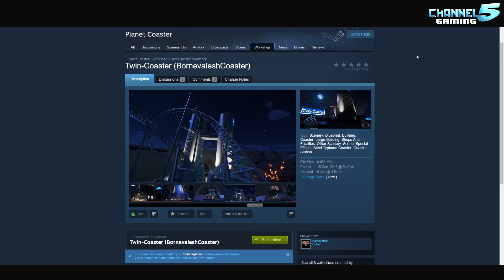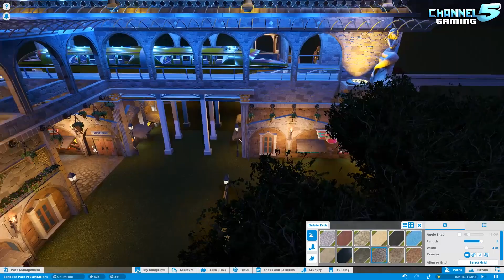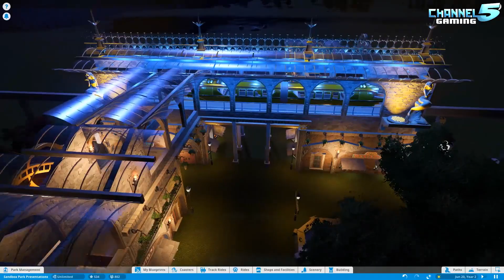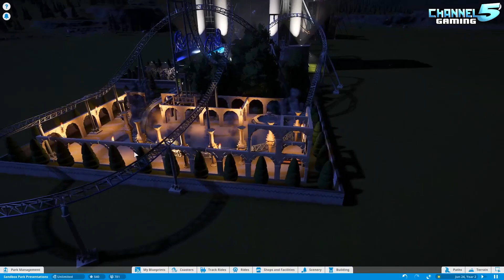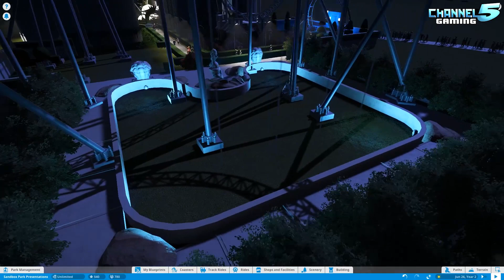SKYSCRAPERS! Twin Coaster! Coaster Spotlight 17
Two Skyscrapers with coasters running through them! Typhoon-Barghest-Coaster with two lifts in a building with two towers! Created by: Bornevalesh
If you have a Park, ride, coaster or workshop spotlight you want featured on the show, be sure to send a link to the steam page to
Subscribe for more DAILY planet Coaster Videos, covering the following: park, coaster, & ride spotlights, workshop Wednesdays, Lets play series, lets build series, guides, tutorials, ticks & tricks, and full complete coverage of all Planet Coaster News and updates!